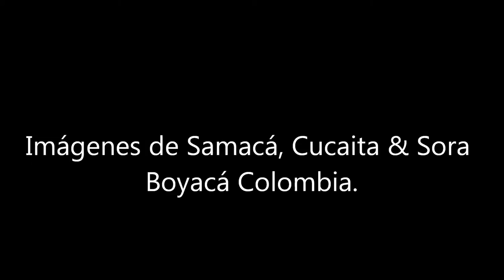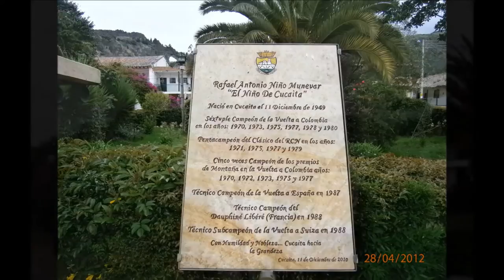Fotos de Samacá, Cucaita & Sora Boyacá Colombia